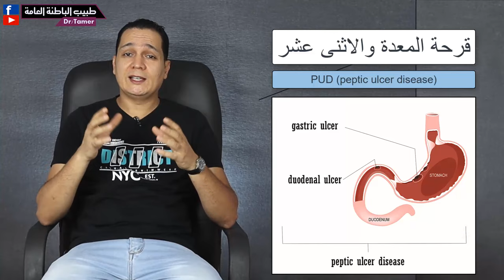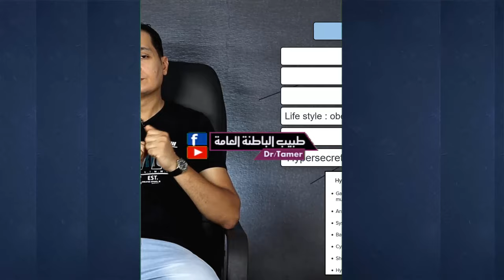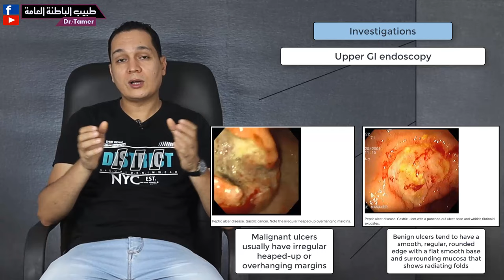قرحة المعدة والاثنى عشر /PUD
لدعم القناة بشكل مباشر انضم للاعضاء المنتسبين:
اسباب واعراض وتشخيص وعلاج قرحة المعدة والاثنى عشر